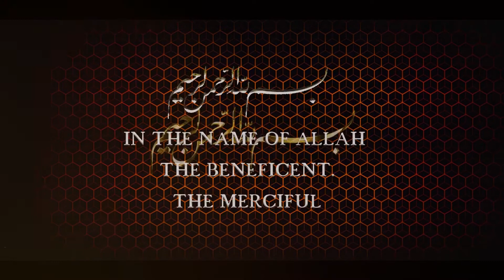23rd International Festival 2021 Presented By IGBA World Record Sher Dil Farrukh Ejaz Gujranwala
23rd International Festival Presented By International Goat & Bull Association & Organised By Ch Atta Muhammad Gujjar Congratulation Farrukh Ejaz Bhai for your great Victory & Prepare World Record 314 kg First In the World Heavy Weight Competition 2021